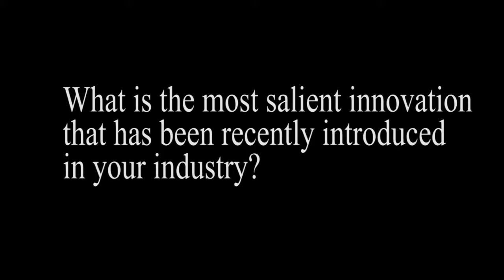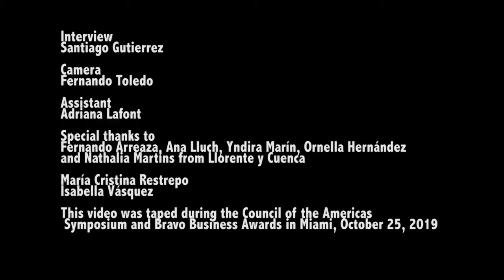The state of technology adoption in Latin America: Jorge Becerra, BCG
Jorge Becerra, Managing Director & Senior Partner, Boston Consulting Group, discusses how Latin America is adopting new technologies, the main innovation in the consulting industry and if digital challengers will be real value creators.